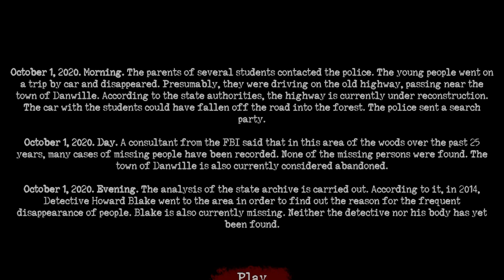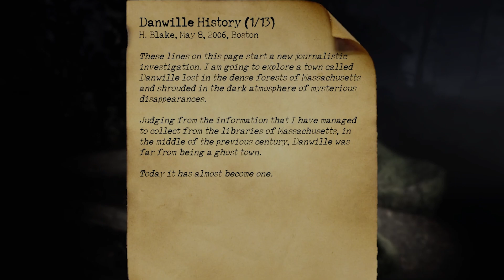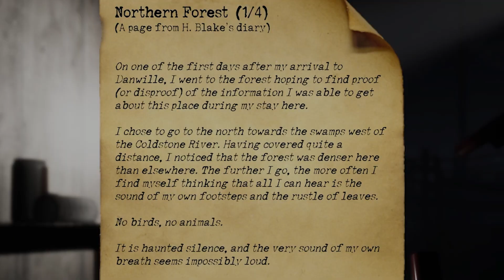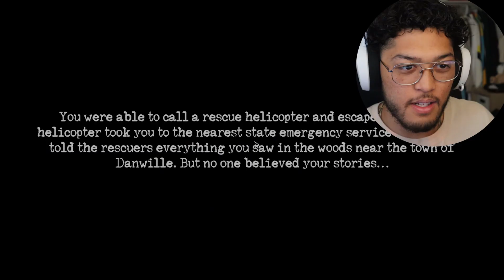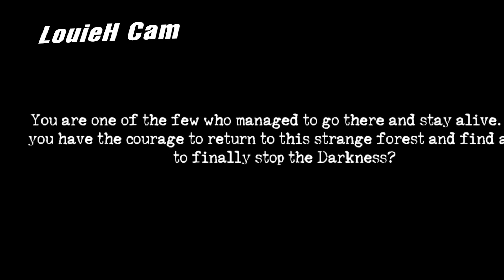DO NOT STOP RUNNING! | Sign of Silence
In this game, don't stop running! You'll figure out why...

We had a special guest this episode! Louie_H and I use our best efforts to try  to beat this game!